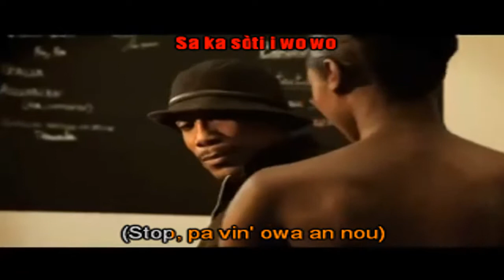Jean michel Rotin - Stop